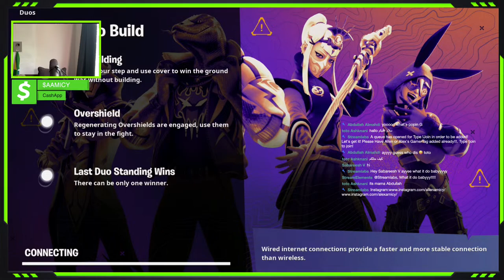Epic Climb: Fortnite Battle Royale Ranked Ascension Zero Build!!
Join us as we battle through the ranks in Fortnite Battle Royale, wielding our wits and weapons to take on the best of the best! From masterful builds to strategic gameplay, we're ready to showcase it all. Will we secure that coveted Victory Royale? Tune in and be a part of our exhilarating journey to the top!